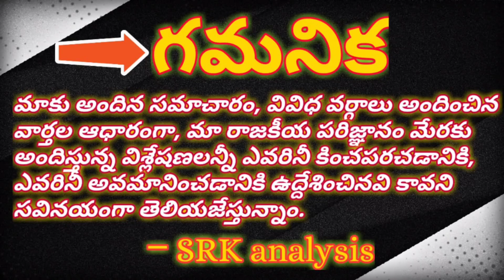New districts scheme also made issue by yellow media కొత్త జిల్లాలపైనా రచ్చ చేయాల్సిందే: ఎల్లో లీడర్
New districts scheme also made issue by yellow media

కొత్త జిల్లాలపైనా రచ్చ చేయాల్సిందే: ఎల్లో లీడర్